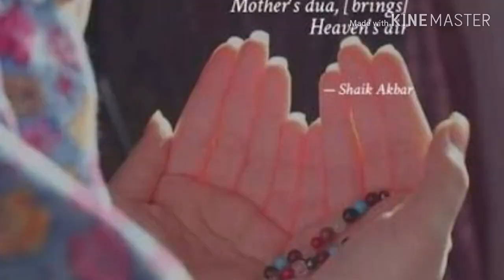WhatsApp Status|Tu kuja man kuja|Lyrics tum hi sunoge meri🤲💯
|Tu kuja man kuja|Lyrics tum hi sunoge meri🤲💯